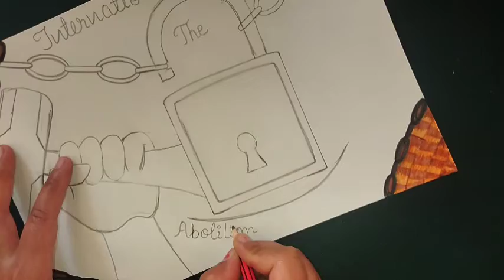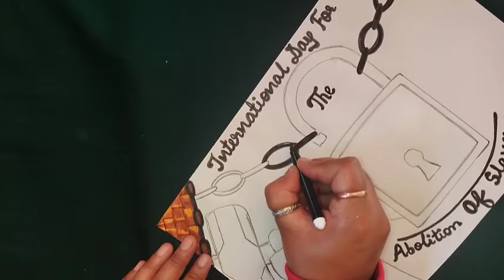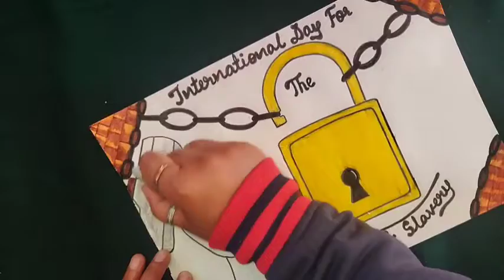Poster on International Day for the abolition of slavery (December 2 )